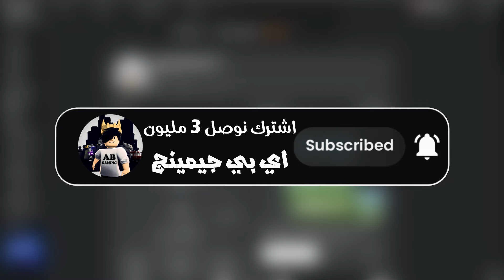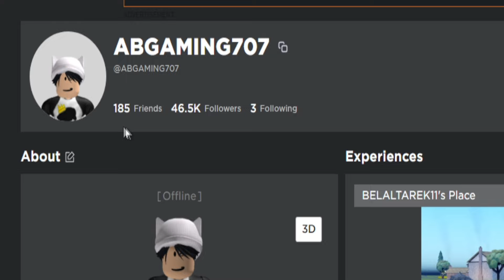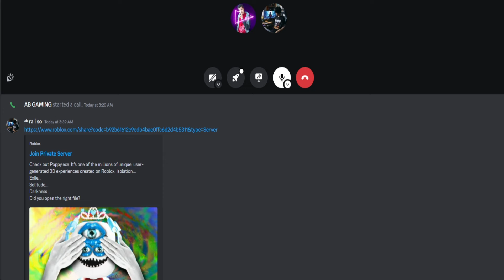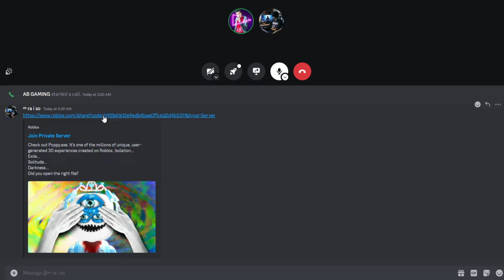شخص مجهول دخل وقت التصوير فجأة ! 😰💔 .. مشكلة في حسابي 😭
◄  شكراً على المشاهده يا بطل⚡ | فعّل جرس التنبيهات🔔 | لاا تنسىٰ لايكك👍🏼